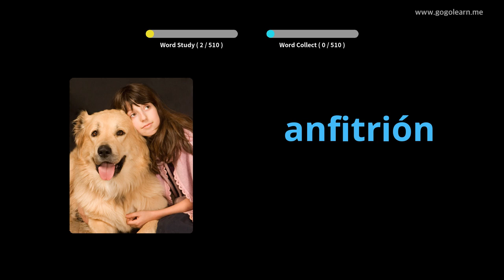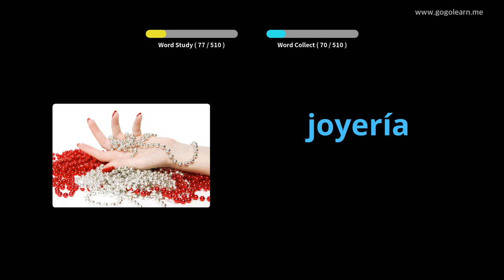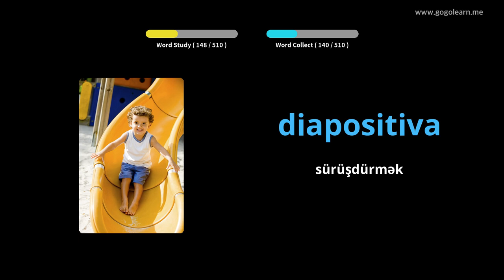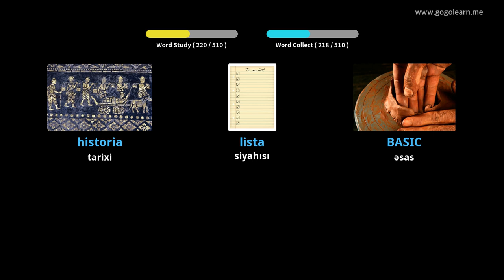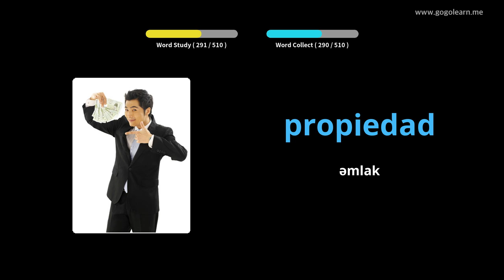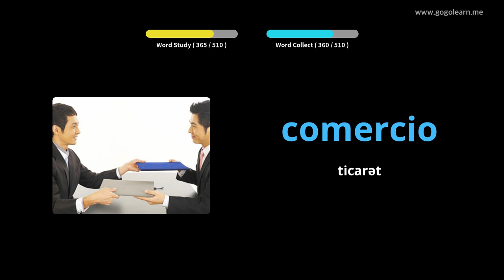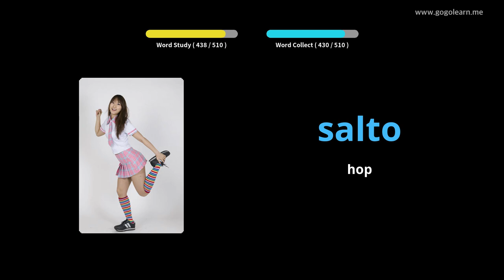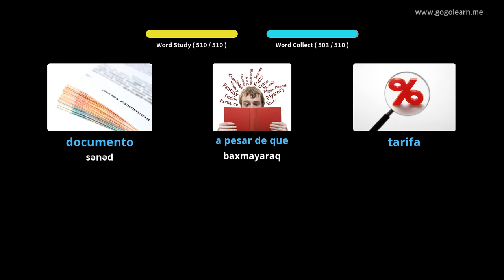Foghlaim le Spainnis Pictiúir | Focal Spainnis Meánscoil Bhunúsach | Golearn